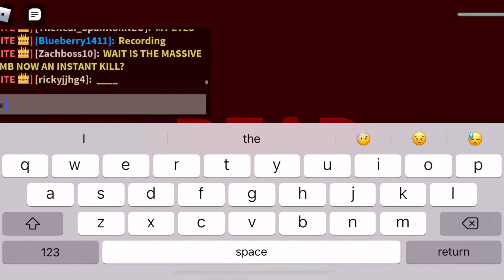Dual Threat-Updated Bombs Away-Tornado Alley Ultimate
Tornado Alley Ultimate-Roblox
Dual Threat
Map-Metropolis